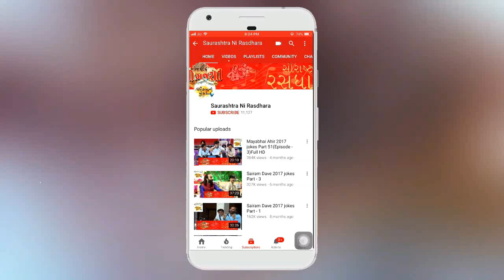Dr. Mahadev Prasad Mehta | Shrimad Bhagwat Katha | Part-23